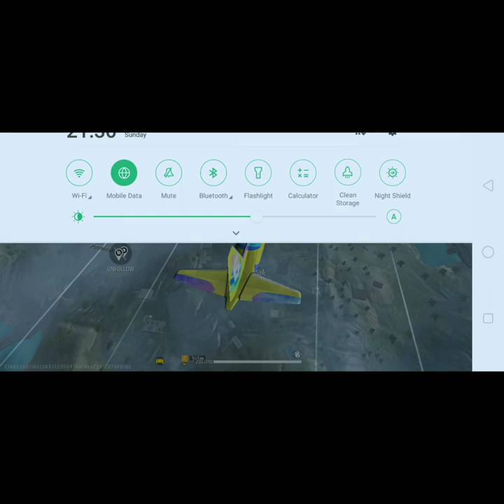Garena: Free fire Max squad gameplay video with shubham yadav and prakash yadav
Gerana: free fire Max squad gameplay video play with shubham yadav prakash yadav
___please ___subscribe
my channel
Gerana free fire Max squad game

garena free fire max classic

squad gameplay

download

garena free fire max gameplay

garena free fire max official

71

garena free fire max ka

number

71 لا

garena free fire max new update

K

garena free fire max hack

garena free fire max kaise download karen

garena free fire max song

σ

O

garena free fire max update